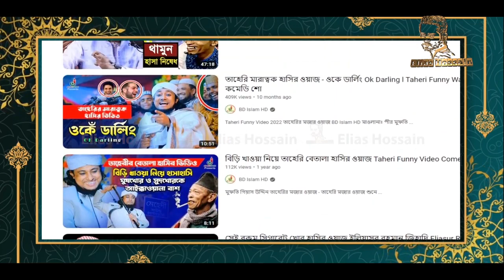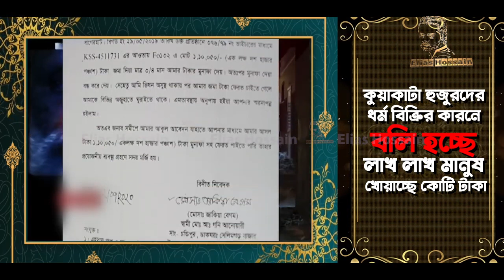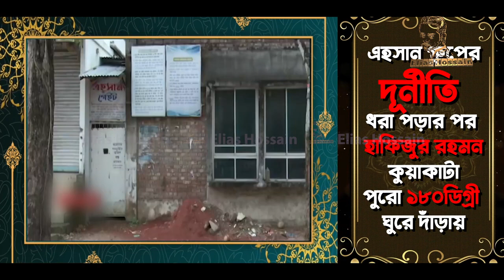কেমন আছেন তারা? চলুন দেখি হাসিনার মুসলিম নিধনযজ্ঞ!